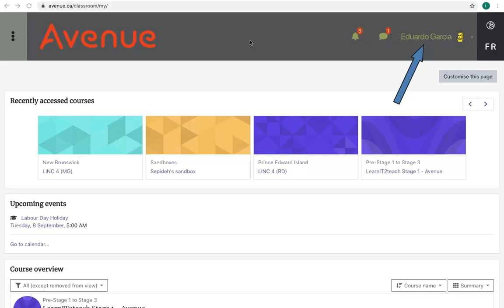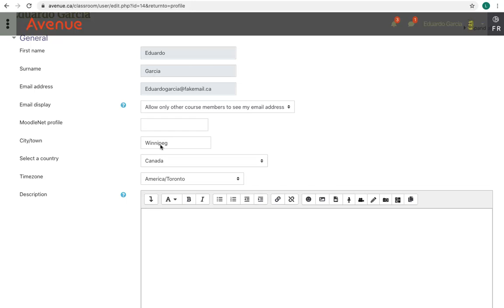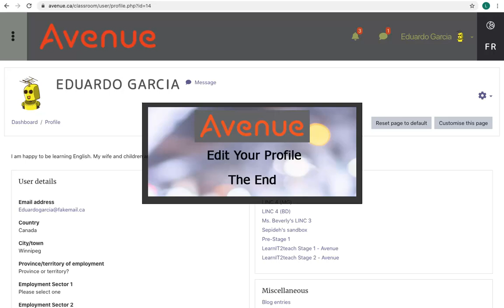Edit Your Profile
This video demonstrates how learners can update their profile on the Avenue.ca Moodle site.